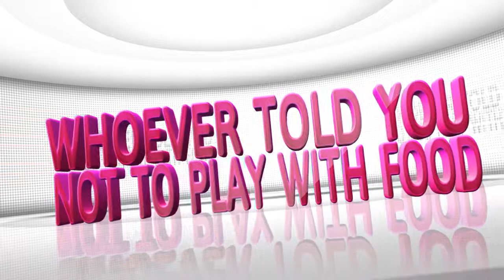Win at Food Fight Slot Machine with this Slots of Vegas Tutorial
Winning at Food Fight is now easier thanks to Slots of Vegas free video tutorials. Discover all the secret tips and tricks, how to unlock exclusive bonuses and much more right here!